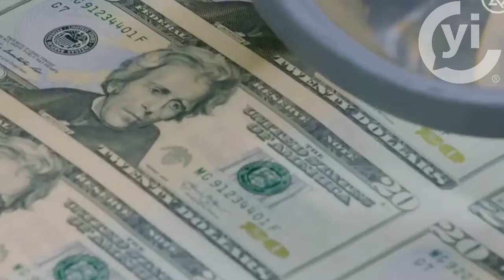Hablar de dinero es un asunto importante